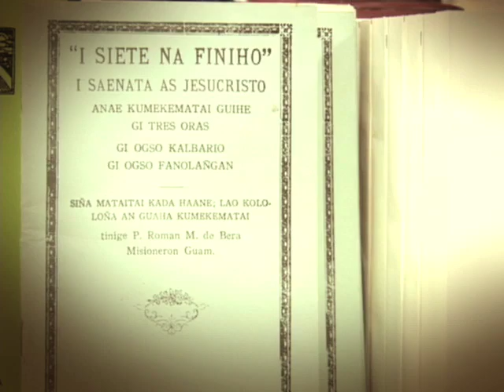Servus Tu'us - Part I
'Servus Tu'us' is a 30-minute Roman Catholic Television Event celebrating the profound impact of His Excellency Anthony S. Apuron on the 25th Jubilee of his Episcopacy. The documentary shares his holy life from childhood to priesthood as the Shepherd of Guam's Catholic community. Guam's Cathedral-Basilica celebrates 25 years of His service to God and His people through the life of Archbishop Apuron.